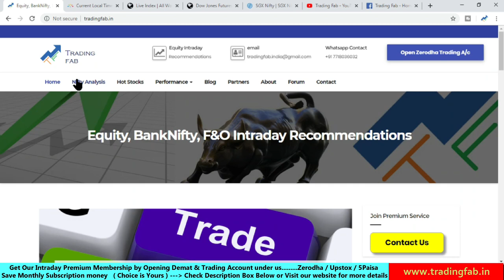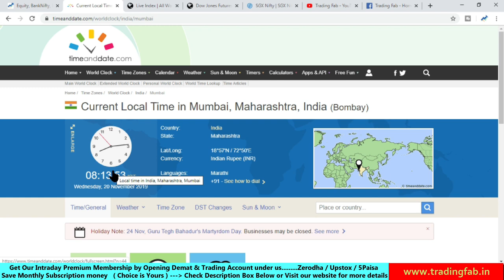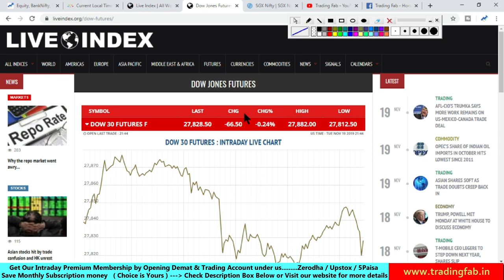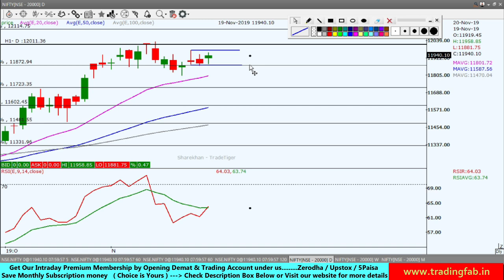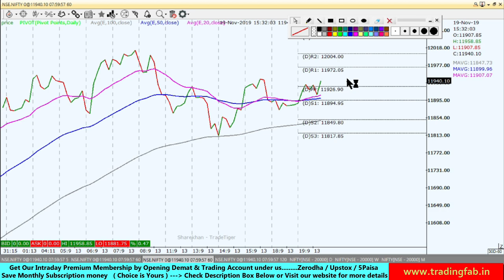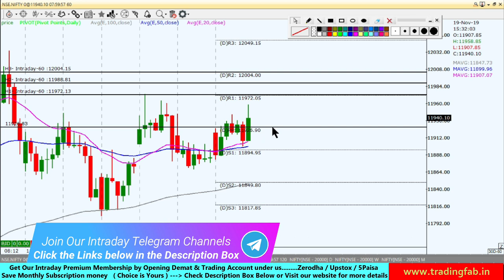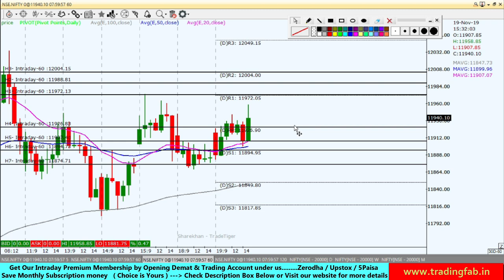Nifty Intraday Trading Strategy 20 11 19 | Last Intraday Profit Potential Rs12750 |LS Winter Session